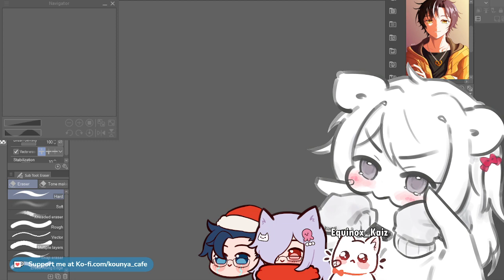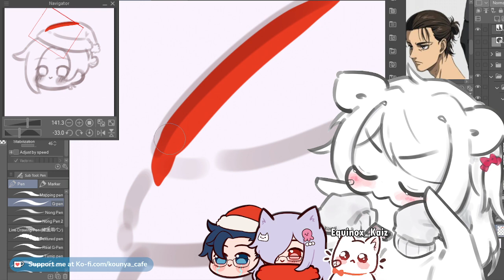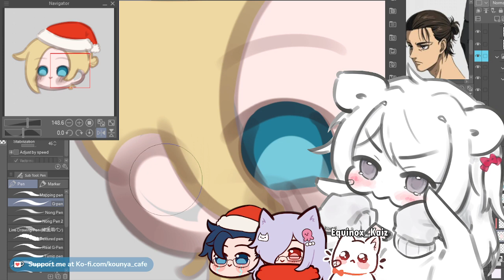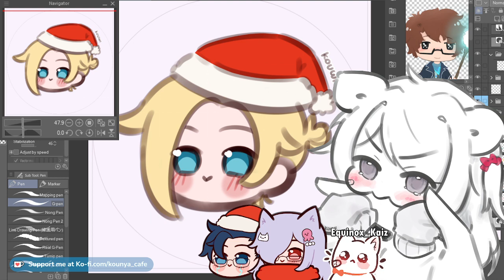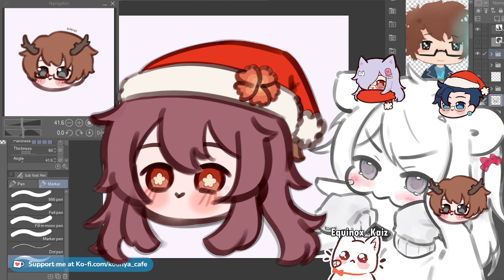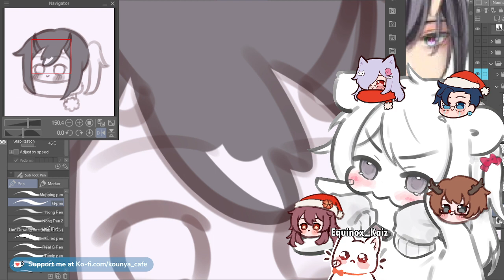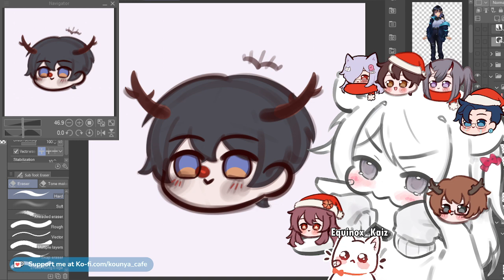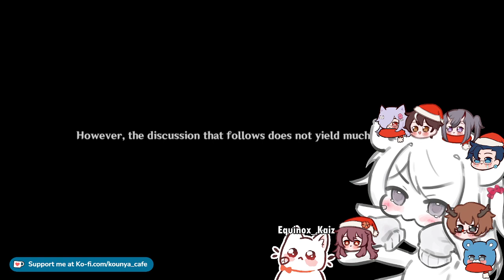【04/12/2023】🐱🌿 Christmas chibi YCH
Christmas stream art redeems progress